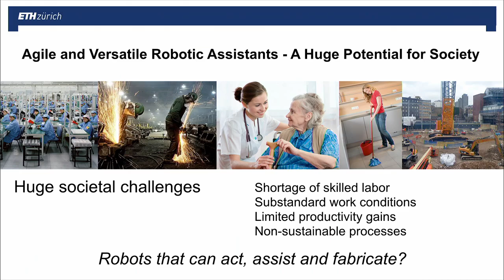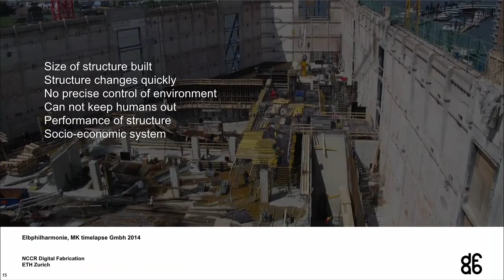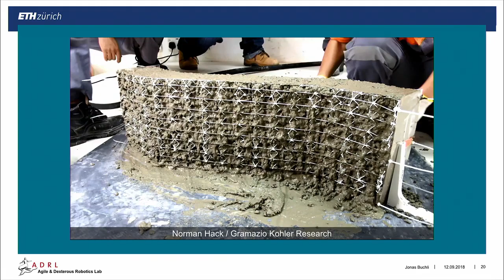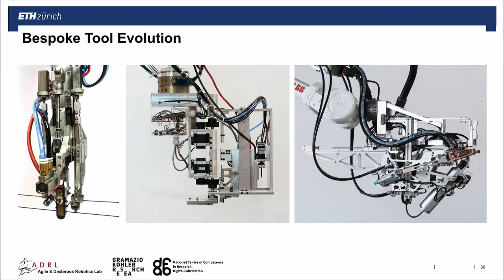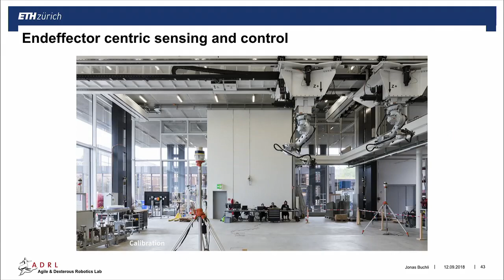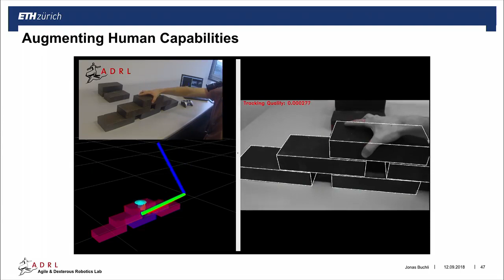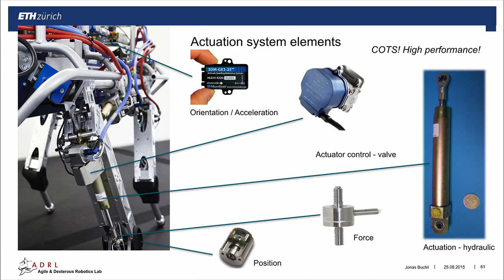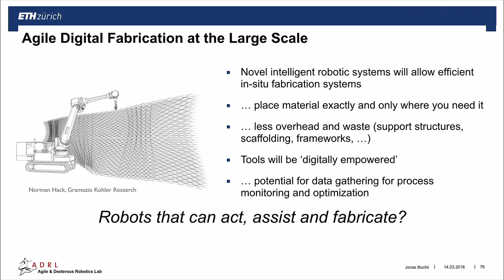Keynote Lecture by Jonas Buchli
The NCCR Digital Fabrication hosted the ROB|ARCH 2018 conference between September 12–14 at ETH Zurich. Prof. Jonas Buchli from ETH Zurich gave a keynote lecture on Friday, September 14th as part of the conference.

© ETH Zurich and Robots in Architecture Association, 2018